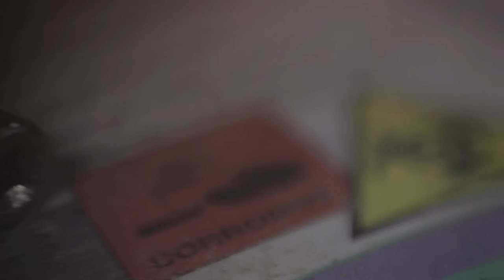ŪHTE behind the scenes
Behind the scenes on the production of ŪHTE  a new opera for film which will premiere at our Plug Festival with music composed by Henry McPherson and directed by RCS Digital Film & Television tutor Ray Tallan. This remarkable collaborative work is a celebration of the world-class partnership with our national broadcaster, with students from our Opera Department having recorded the soundtrack with the BBC Scottish Symphony Orchestra and conductor Martyn Brabbins, with the film shot at the BBC Scotland River City studios.